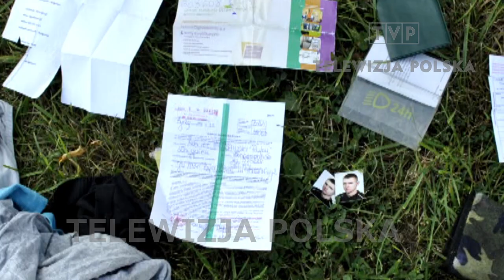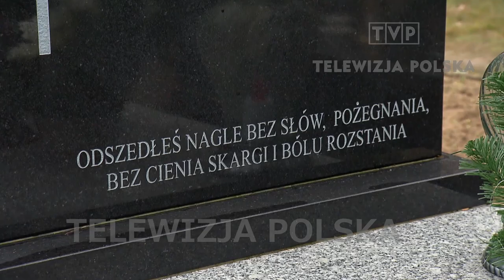997 zabójstwo Rafała M. w Warszawie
Sprawa zabójstwa Rafała M. jest wciąż nie rozwiązana. Do ataku doszło w centrum Warszawy w 2014. W tej sprawie jest jeszcze jeden bardzo intrygujący wątek, jeśli wiesz coś na ten temat wyślij informacje na priv do autora reportażu. Emisja w Magazynie Kryminalnym 997 na TVP1, zdjęcia Robert Wypych oraz Jarosław Kubisztal.